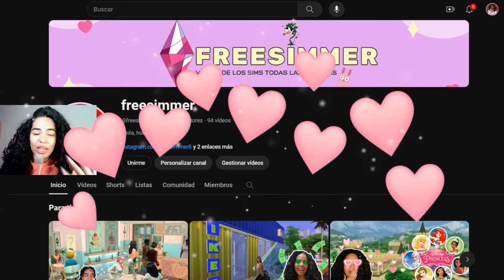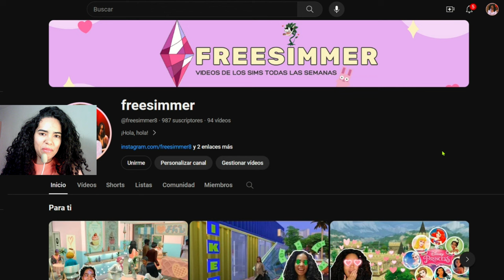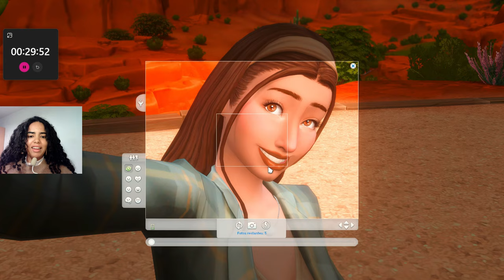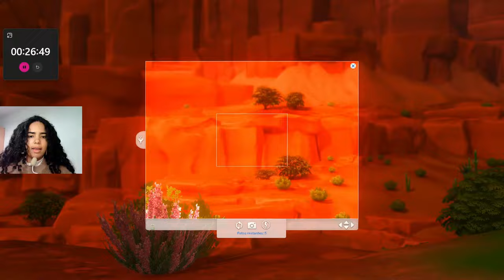Simmer: NECESITO TU AYUDA || De pobre a rica versión EXTREMA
Hoy te traigo el séptimo episodio de una miniserie que mezcla gameplay y construcción. Un reto super divertido que espero disfrutes mucho.
Playlist completa:

 • De POBRE a RICA versión EXTREMA🥵 || #...

Ep. 1:
Ep. 2:
Ep. 3:
 • De POBRE a RICA versión EXTREMA (Sale...

Si te apetece hacerlo, estas son las reglas:
1. Puedes utilizar cualquier sim, siempre y cuando no tenga ninguna habilidad ni trabajo.
2. Debes iniciar en un solar vacío y con 0 simoleones.
3. Tienes media hora (de tiempo real) para ganar el mayor dinero posible SIN ir al trabajo.
4. La fuente de ingreso puede ser la que quieras (sobornar, recolectar, jardinería, robar, etc.) peeeeero, solo puedes utilizar UNA en todo el vídeo. Por ejemplo, si decides que vas a hacerlo a través de la venta de cosas en plopsy, ya no podrías ganar dinero de otra manera, así que elige bien tus armas jejeje.
5. Cuando pase la media hora, construye una casa usando el dinero que has ganado de esta forma y…a ver qué sale.

Intro y adivinanza 0:00
Empezamos con las fotos 3:47
Construimos 8:12
Tour por la casita 25:10

¡Espero que te guste! Puedes descargarlo desde la galería buscando mi usuario @freesimmer8

Musiquita:
Sims2 soundrack

* Los Sims es un juego para personas de 13 años en adelante. Ten esto en cuenta antes de ver los vídeos